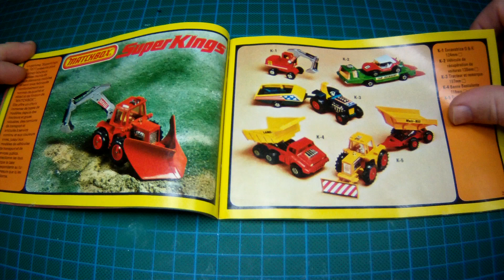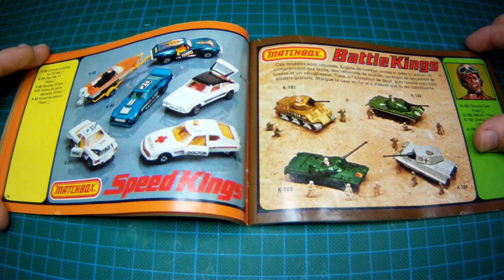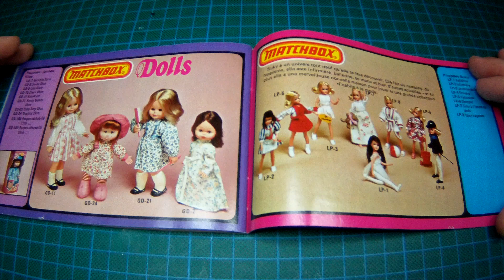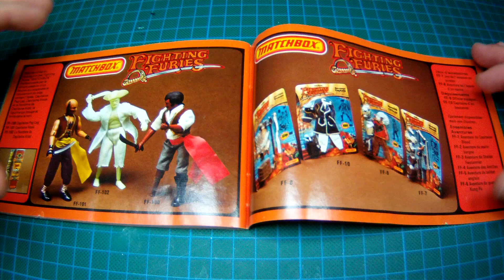Jelios matchbox 1977 catalog catalogue ( mute )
Jelios shows the 1977 matchbox catalog.
Jelios matchbox playlist videos on Jelios' channel!